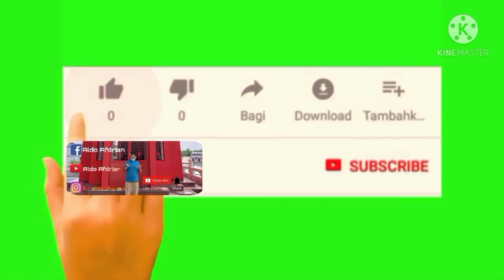Brody New One Shot build !!! Brody Best Build 2021 ~~~ Bordy mobile legends